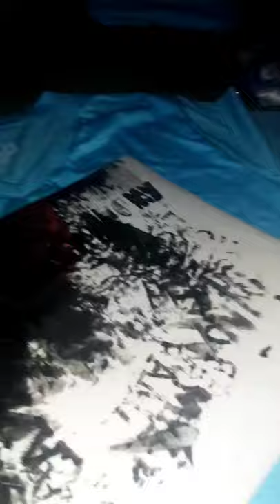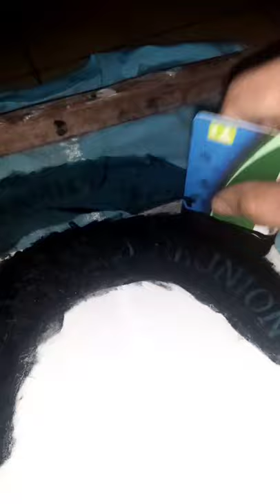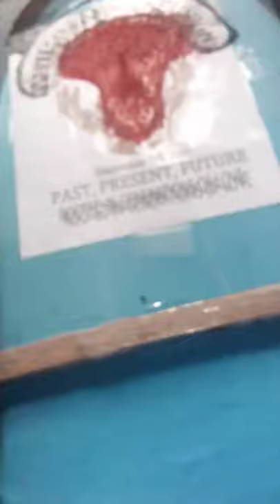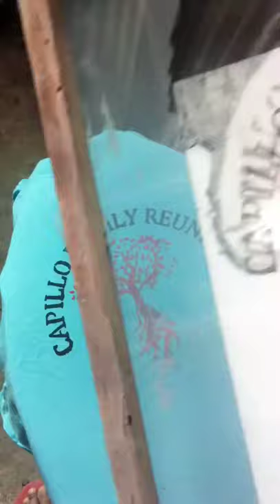family reunion t shirts. Joey t-shirt printing.